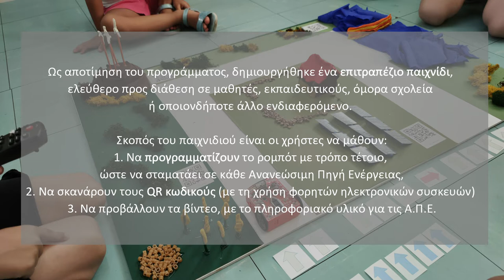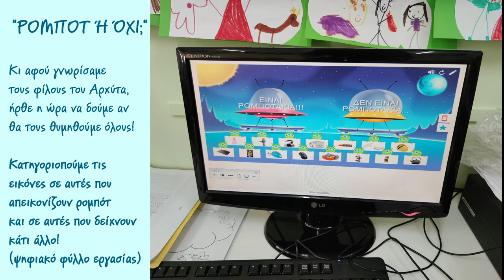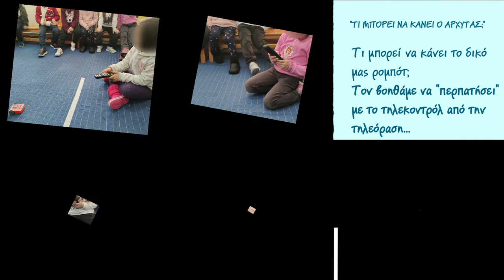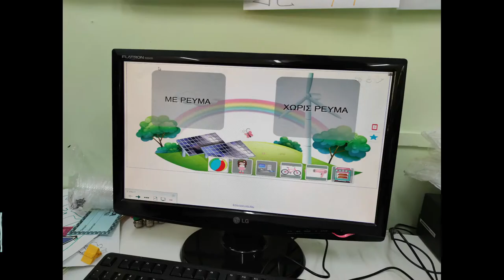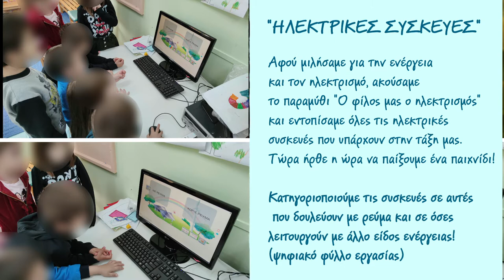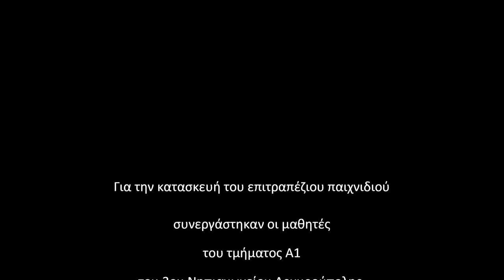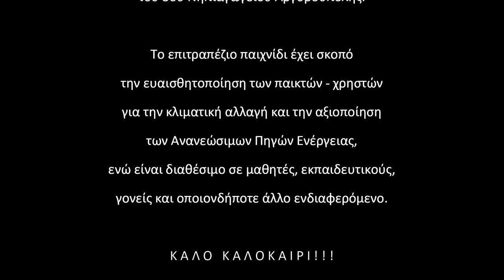2ος Πανελλήνιος Διαγωνισμός Ανοιχτών Τεχνολογιών στην Εκπαίδευση - 3ο Νηπιαγωγείο Αργυρούπολης - ΑΠΕ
Το παραπάνω βίντεο αποτυπώνει στιγμιότυπα από τη συμμετοχή του τμήματος Α1 του 3ου Νηπιαγωγείου Αργυρούπολης, στο 2ο Πανελλήνιο Διαγωνισμό Ανοιχτών Τεχνολογιών στην Εκπαίδευση.

Το σχέδιο που κατατέθηκε έχει θέμα την κλιματική αλλαγή και ειδικότερα τις Ανανεώσιμες Πηγές Ενέργειας.
Αφού υλοποιήθηκαν δραστηριότητες, μέσω των οποίων τα παιδιά εισήχθησαν στις βασικές αρχές και τις εφαρμογές της ρομποτικής, ενημερώθηκαν για την κλιματική αλλαγή και γνώρισαν τις Ανανεώσιμες Πηγές Ενέργειας και τους τρόπους αξιοποίησής τους, δημιούργησαν ένα επιτραπέζιο εκπαιδευτικό παιχνίδι, διαθέσιμο προς κάθε ενδιαφερόμενο.
Στόχος του παιχνιδιού είναι, αφενός μεν να εισάγει τους χρήστες/ παίκτες σε βασικές δεξιότητες προγραμματισμού & τη χρήση τεχνολογικών μέσων (π.χ. σκανάρισμα QR codes), αφετέρου δε, να τους ευαισθητοποιήσει για την υφιστάμενη κλιματική αλλαγή και τους τρόπους αντιμετώπισής της, όπως π.χ. η αξιοποίηση των Ανανεώσιμων Πηγών Ενέργειας.